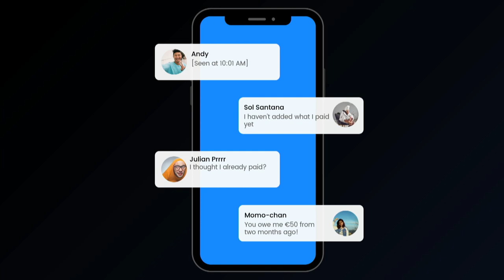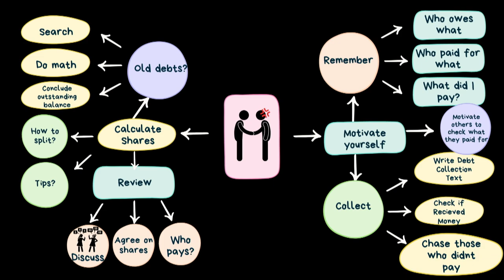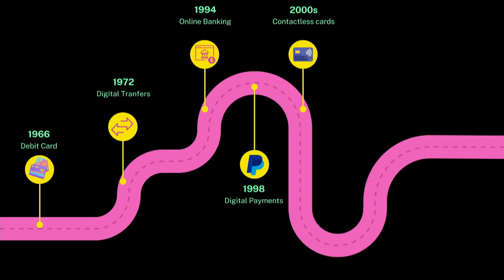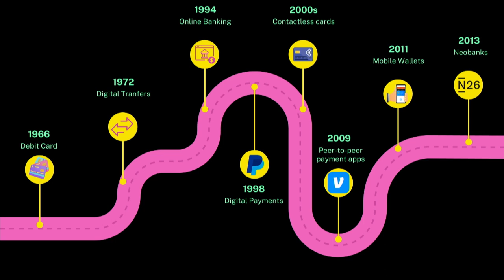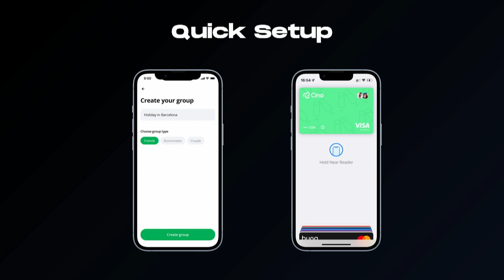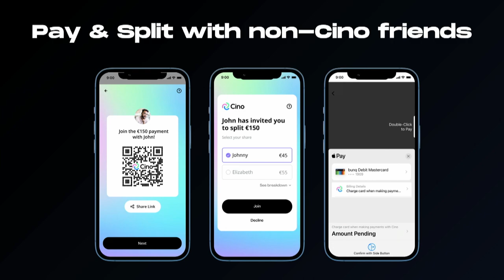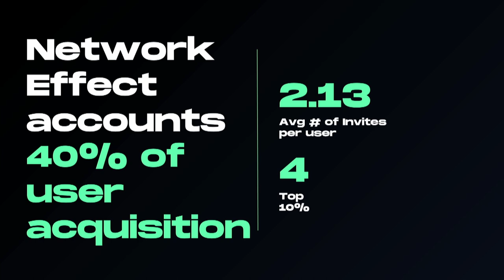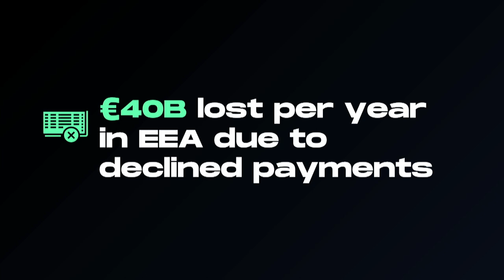Fintech Showcase: Cino (CEO & Co-Founder Elena Churilova) | Slush 2023